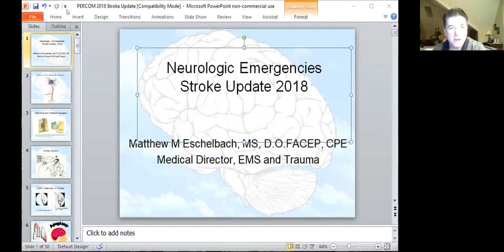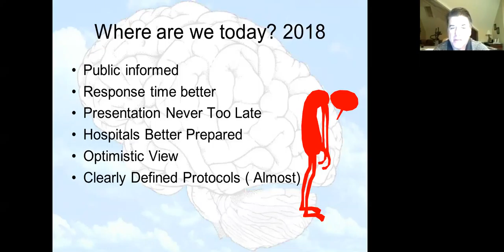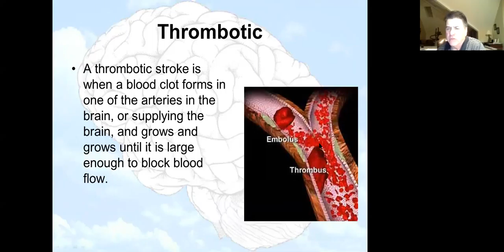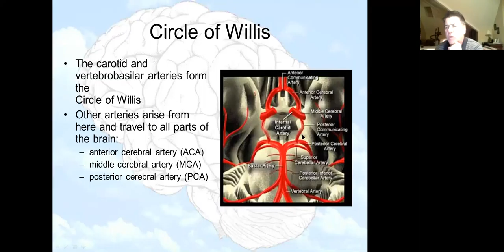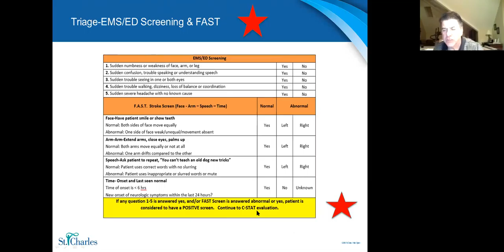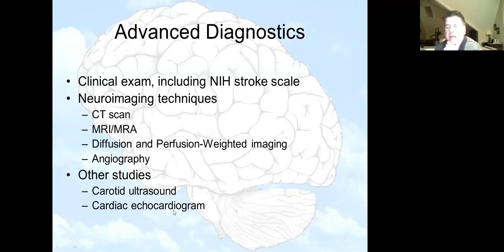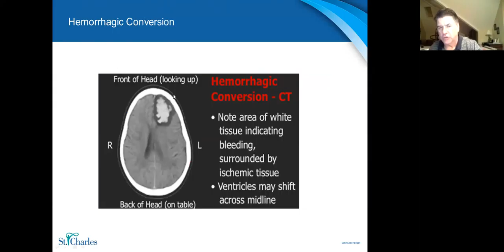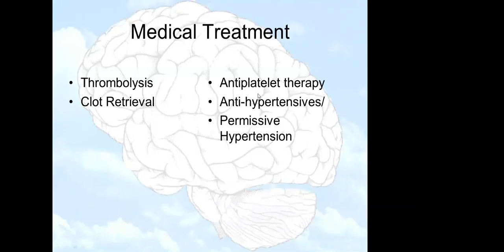1 29 2018 DrEschelbach StrokeManagement2018